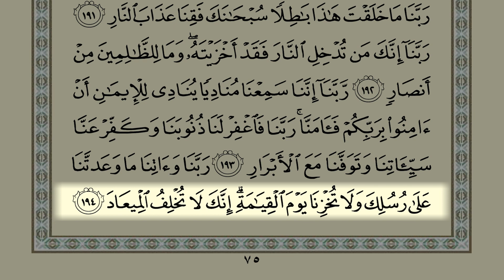Shaykh Samer Al-Nass Page 75 (Surah Al-Imran)